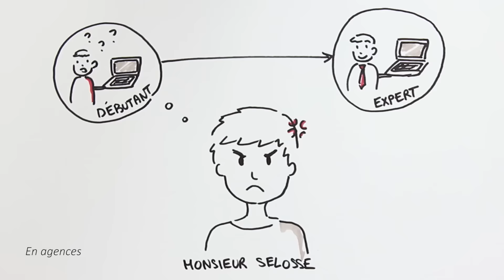VideoScribing, draw my life - Témoignages clients - Marmara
Transcription de la vidéo :
"Je suis très satisfaite de l'accueil que j'ai eue lors de ma réservation, la personne et consciencieuse très disponible et elle m'a donné toutes les informations nécessaires j'espère que les vacances seront aussi bien". "Professionnaliser certains collaborateurs sur vos produits et outils informatiques c'est très bien c'est pénible de perdre du temps avec quelqu'un qui ne maîtrisent pas". "La conseillère a été très agréable a répondu à toutes mes questions avec le sourire et de façon très professionnelle, elle a donné suite avec mes questions par e-mail, elle m'a aussi très bien conseillé sur les tarifs l'hébergement". "J'ai voulu réserver mon voyage sur le site Marmara mais le site a bugué, j'ai  dû appeler une nouvelle frontière et j'ai eu une facture de téléphone de 15 euros". "Nous sommes un couple de plus de 80 ans qui ne peut programmer longtemps à l'avance ses jours, nous apprécions de pouvoir réserver une destination dernier moment clients de Marmara depuis très longtemps nous sommes satisfaits de nos vacances quels que soient les destinations que nous avons choisi jusqu'ici". Les prix qui font le yoyo pourriez-vous prévoir des départs de Brest je suis un client fidèle sur toutes vos destinations"? "Un séjour magnifique dans un hôtel certes avec le confort minimum mais pour nous tout à fait suffisant un panorama sublime et une équipe géniale que ce soit la restauration aux ménages au bar à l'accueil des personnes très disponible une mention spéciale à Ronald pour la qualité de l'animation ils mettent l'ambiance sans trop insister ni trop en faire bref de vraies vacances". Même si les conditions du contrat de vente Marmara le mentionne il est inacceptable de décoller à 00h30 et de libérer la chambre le jour du départ à 11 heures maximum, Marmara optimisent leur remplissage au détriment du client, cette pratique est propre à Marmara. "Présent sympathique de l'équipe d'animation à l'arrivée sur site ainsi qu'au moment du départ leur disponibilité et leur cordialité on y tient plus les formalités d'arrivée ont
été vite effectués et sont trop d'attentes l'organisation et rigoureuse rassurante et nous convient". "Notre groupe compte être personnes 53 et nous étions obligés de partir en excursion avec un second groupe trop d'excursions à payer en plus sur place environ 590 euros par personne, nous avons eu un hôtel à San Francisco in dans un quartier vraiment très mal fréquenté entre alcoolique, dealers et sdf. Ce qui nous a empêchés de sortir le soir pour le dîner libre". "L'ensemble du circuit approfondir cap sur les fouilles est très bien réalisé et très complet avec une fiche technique très explicite la guide était parfaite parlait très bien le français et nous expliquer bien l'histoire de la région. "

Studio Cigale est une agence de production de vidéos de communication pour les entreprises et les institutions. Depuis près de 10  ans, nous produisons des vidéos pour la communication interne et externe. Nos clients sont principalement des groupes dans les secteurs de l'industrie, de la santé et de l'assurance. Nos services dans la production de vidéo d'entreprise rassemblent la réalisation d'allocutions vidéo, de reportages, de captations d'événement ainsi que la production de clips en motion design, video scribing.